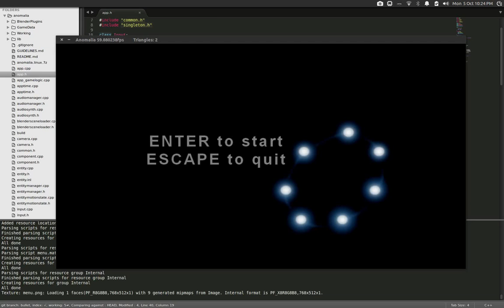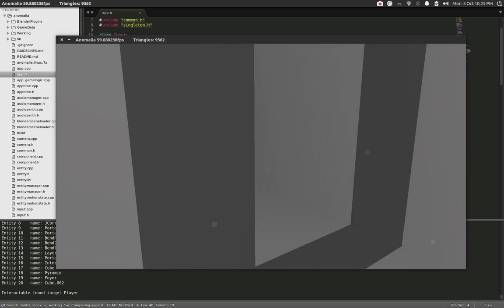Anomalia - Very Early Development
This is the first snapshot of final project at uni. This is still VERY early in development so there is zero polish, and we're still implementing systems but we're getting to the point where we can start doing things with it. Shown is a little test scene I created in blender for testing the scene loader, the physics system, and portals.

Proper portal interaction was only recently implemented and that's why there is an obvious glitch when you walk through them, but that will be sorted out in due time.

Very soon this will become a game with crazy mechanics and fancy puzzles. Watch this space.